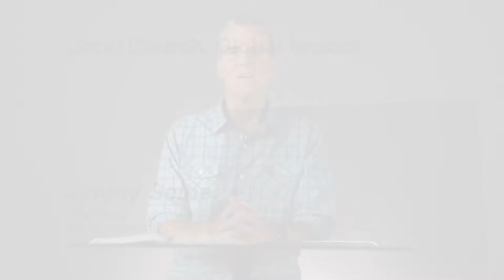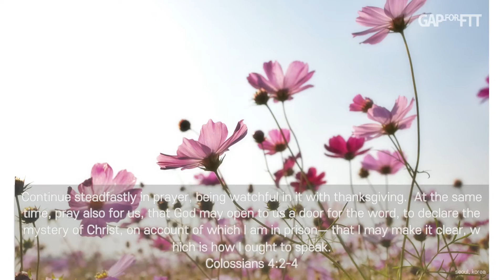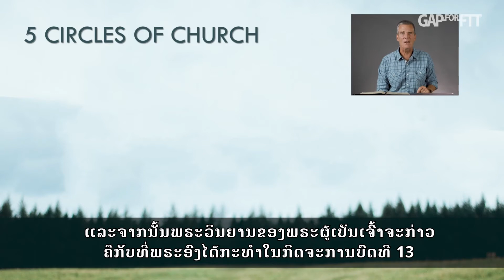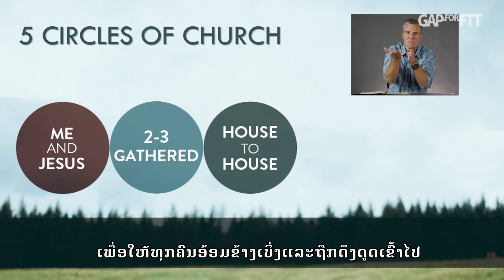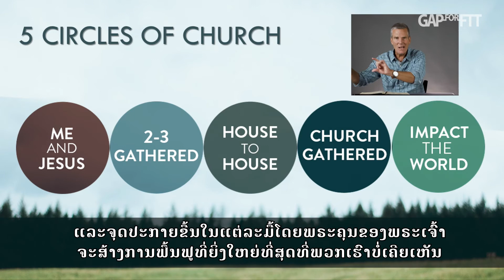[D3P3-LAO] ຄຣິດສະຕະຈັກທ້ອງຖິ່ນ, ເກີດຜົນທົ່ວໂລກ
2020 Global Assembly of Pastors for Finishing the Task (2020 GAP4FTT)
ຈິມມີ່ ຊີເບິຣດ
ສິດຍາພິບານອາວຸໂສ
ຄຣິດສະຕະຈັກຊຸມຊົນແອນທິໂອກ